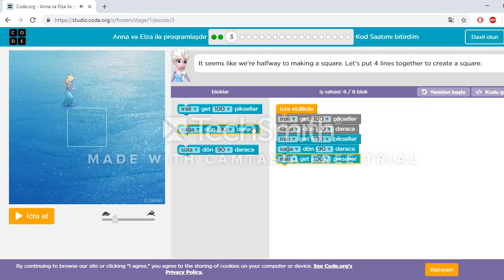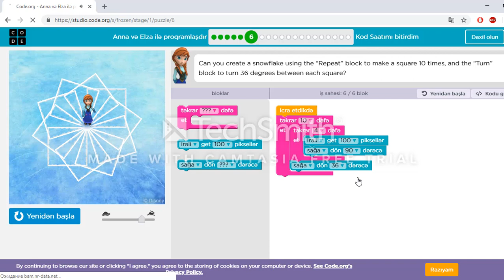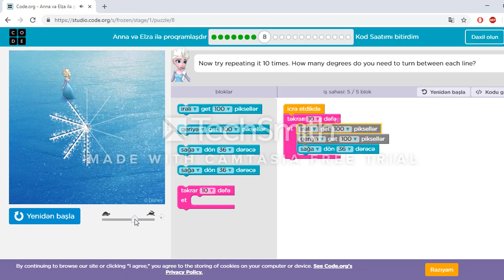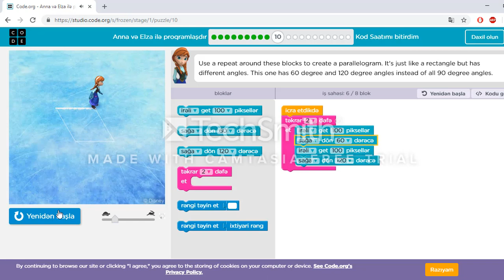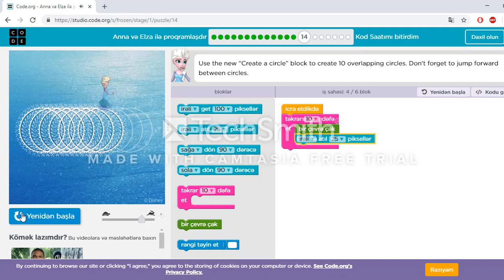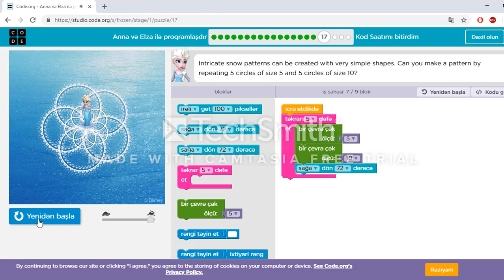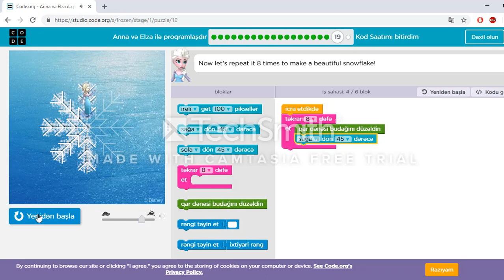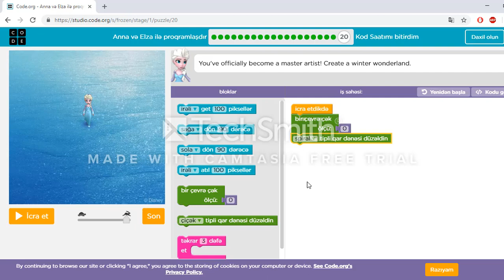Rəsulova Zülfiyyə - “Rəsm çəkmənin sirlərini proqramlaşdıraraq öyrət”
Layihə rəhbəri: Rəsulova Zülfiyyə (163 nömrəli tam orta məktəbin informatika müəllimi)

Hazırlayan: Nəsibli Almaz